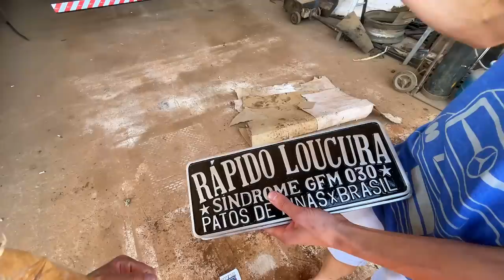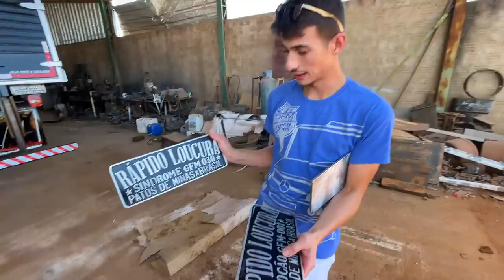ERGUEMOS A FORDINHA DO GUSTAVINHO 😍